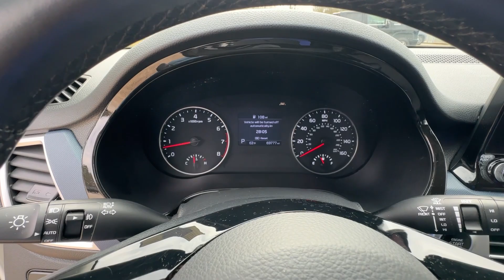2022 Kia Seltos Atlanta, Griffin, McDonough, Fayetteville, Thomaston, GA U27315A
Clear White/Black Roof Used 2022 Kia Seltos S available in Griffin Georgia at Cronic Chevrolet Buick GMC. Servicing the Atlanta, McDonough, Fayetteville, Thomaston, GA area.

Scores 35 Highway MPG and 29 City MPG! This Kia Seltos delivers a Regular Unleaded I-4 2.0 L/122 engine powering this Variable transmission. GLOSSY BLACK DOOR GARNISH PACKAGE -inc: Glossy Black Door Garnish CLEAR WHITE/BLACK ROOF BLACK CLOTH & SOFINO PREMIUM LEATHERETTE SEAT TRIM.*This Kia Seltos Comes Equipped with These Options *Variable Intermittent Wipers Trip Computer Transmission: Intelligent Variable (IVT) -inc: drive mode select Transmission w/Driver Selectable Mode and Sequential Shift Control Tracker System Torsion Beam Rear Suspension w/Coil Springs Tires: P215/55R17 Tire Specific Low Tire Pressure Warning Tailgate/Rear Door Lock Included w/Power Door Locks Strut Front Suspension w/Coil Springs.* Visit Us Today *Come in for a quick visit at Cronic Chevrolet Buick GMC 2676 North Expressway Griffin GA 30223 to claim your Kia Seltos!